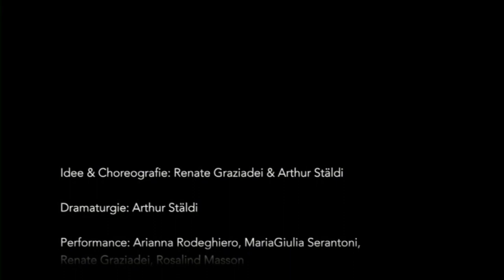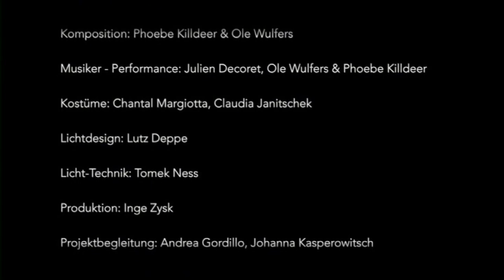Transition Trailer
Transition examines the in-between - that time between before and after. Encounters, events, situations, stories: these neglected in-between spaces exist everywhere and within them, we can tap into curiosity and uncertainty, into letting go and taking hold, into the experience of change.

In Transition, the fleeting present finds its dance. Each emerging moment of change finds its senses and shape. It is the poetry of a journey through time made visible through movement.

Since April 2013, laborgras has been working with three dancers on the Renaissance of contemporary dance, guided by their research into what constitutes an artist's work and person. Transition follows the theme of Retour as the second production within the framework of this project.

Transition:
Idea & Choreography: Renate Graziadei & Arthur Stäldi
Dramaturgy: Arthur Stäldi
Performance: Arianna Rodeghiero, MariaGiulia Serantoni, Renate Graziadei,
Rosalind Masson
Composition: Phoebe Killdeer & Ole Wulfers
Musicians - Performance: Julien Decoret, Ole Wulfers, Phoebe Killdeer
Costume Design: Chantal Margiotta, Claudia Janitschek
Lighting Design: Lutz Deppe
Light- Technique: Tomek Ness
Production: Inge Zysk
Project Assistance: Andrea Gordillo, Johanna Kasperovitch
Public Relation: k3 berlin

A laborgras production supported by: Der Regierende Bürgermeister von Berlin Senatskanzlei - Kulturelle
Angelegenheiten. Made at Studio laborgras.

Camera: Florence Freitag, Editing: laborgras